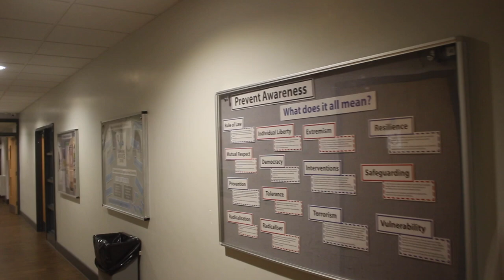College Doc 60 Sec Edited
For Chelmsford College By Oliver Adams